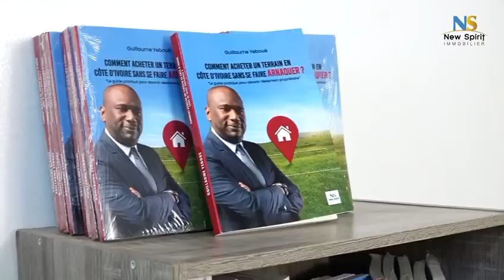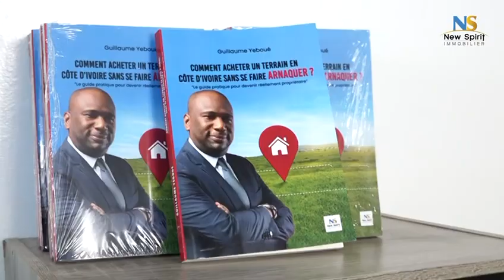“ Comment acheter un terrain en Côte d’Ivoire sans se faire arnaquer ? “ Le Livre à Avoir !!!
Retrouvez toutes les informations sur mon LIVRE  “ Comment acheter un terrain en Côte d’Ivoire sans se faire arnaquer ? “ en Cliquant sur ce Lien :

🌎Pour commander votre livre en ligne avec notre partenaire Librairie Vie d’impact à (livraison partout en Côte d’Ivoire 🇨🇮 )